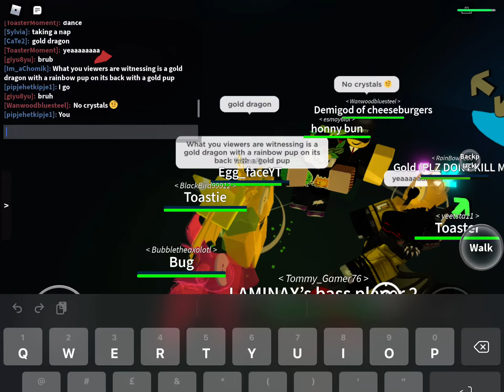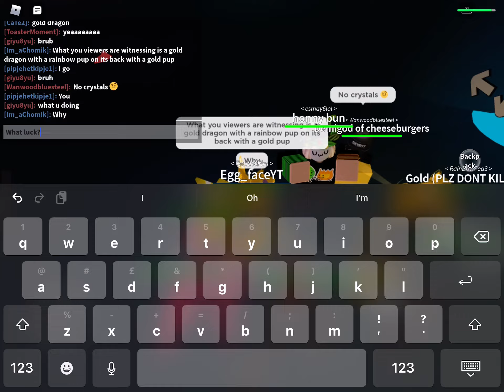Gold pup in kaiju paradise